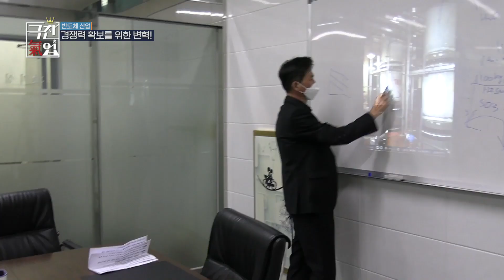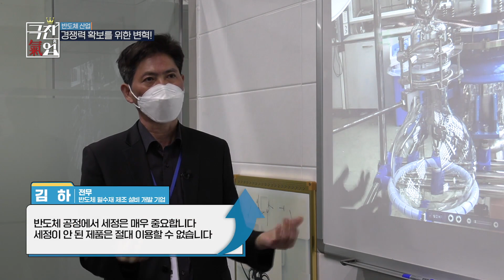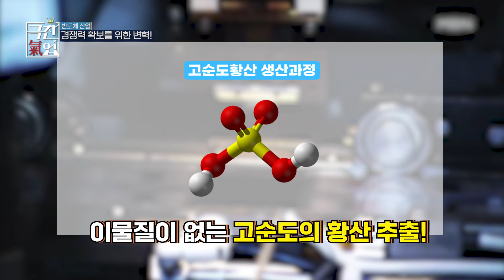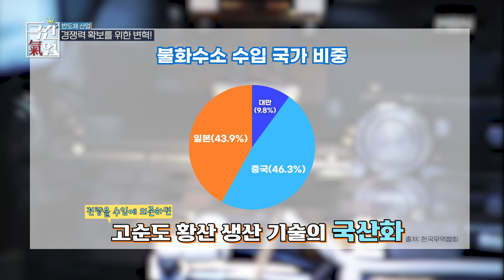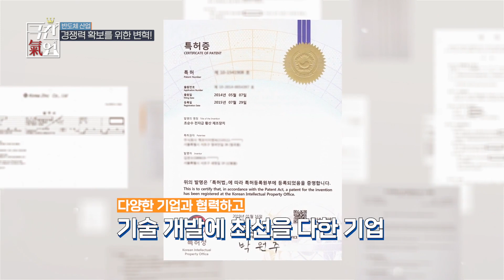[극찬기업] 반도체산업, 경쟁력 확보를 위한 변혁!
[(주)맥코이이앤씨]

서울시 서초구 염곡안길 28